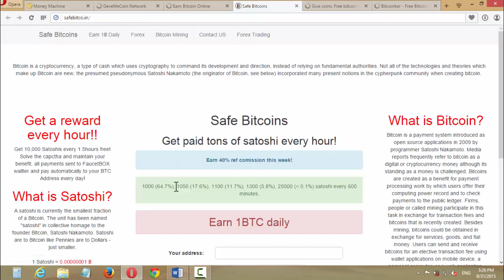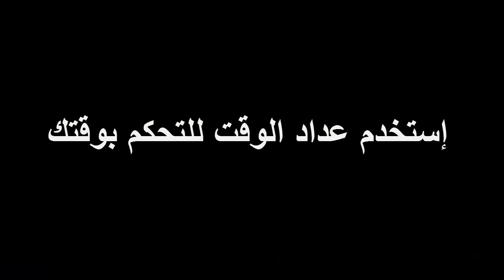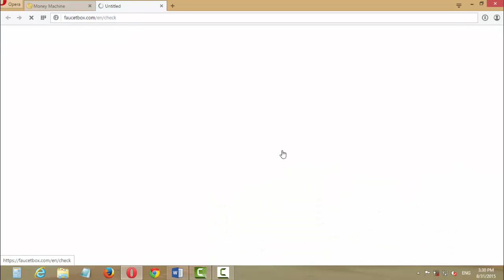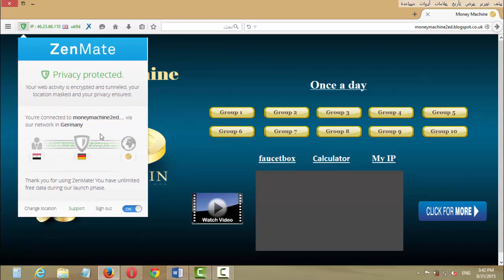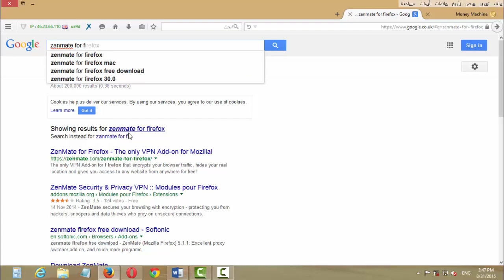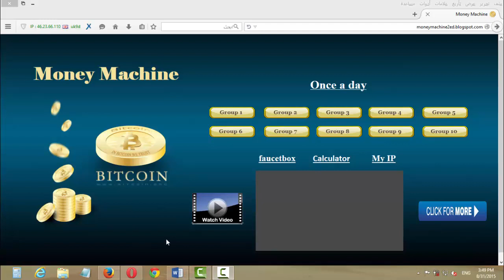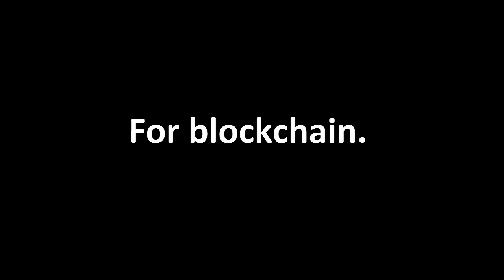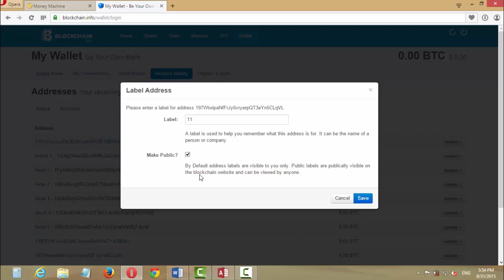ربح البيتكوين | 1000 ساتوشى كل دقيقة حقيقة و ليس خيال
اربح 1000 ساتوشى كل دقيقة ادخل على الرابط التالى

في بعض الأحيان عندما يتم فتح المواقع دفعة واحدة يعتبرها المتصفح إعلانات منبثقة pup up لذلك
اذا لم تفتح المواقع دفعة واحدة قم بتفعيل خاصية الإعلانات المنبثقة pup up  من المتصفح الخاص بك او برنامج مضاد الفيروس او برنامج حجب الإعلانات على جهازك حتى يتم فتح المواقع دفعة واحدة فهذا يوفر لكل الكثير من الوقت و الجهد و يجعلك تجمع اكبر كمية من الأرباح و في حالة وجود أي استفسار انا في الخدمة

احصل على 2$ يويما من البيتكوين
افضل موقع لربح البيتكوين
دخل ثابت من الانترنت